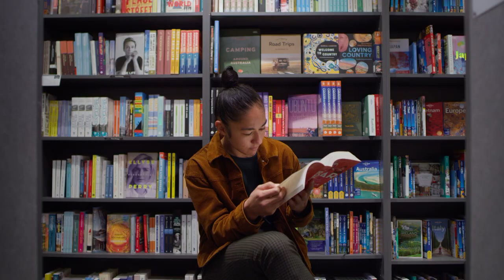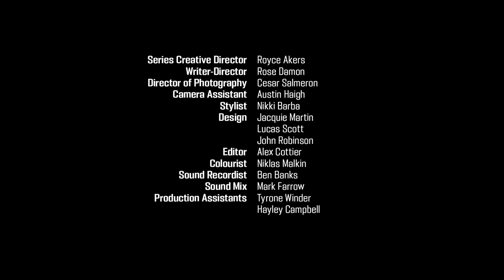Carlton highlights with Darcy Vescio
As AFLW star Darcy Vescio recently found out, Carlton isn't just home to the Blues, it's also home to some of Melbourne's most iconic coffee, food and landmarks.

This video features as part of our Home Ground Highlights series made in collaboration with the AFL.